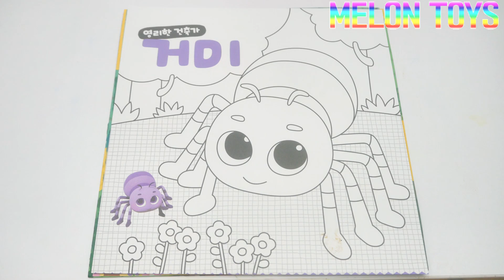How to Coloring A Spider For Kids 자연 관찰놀이 거미 색칠하기 #7